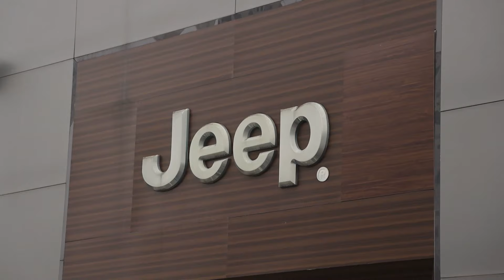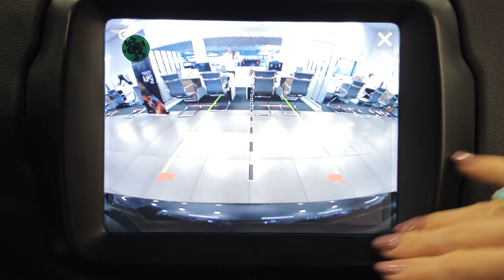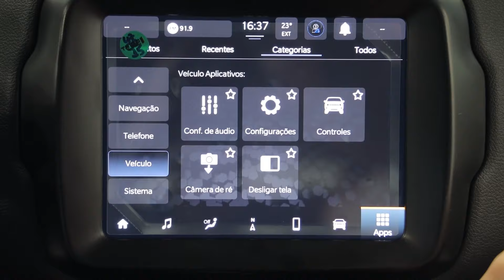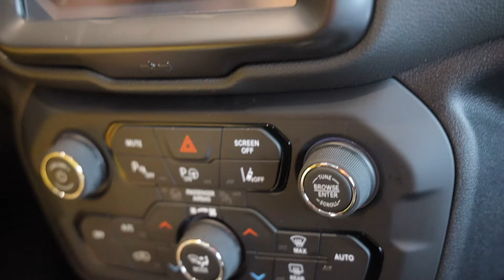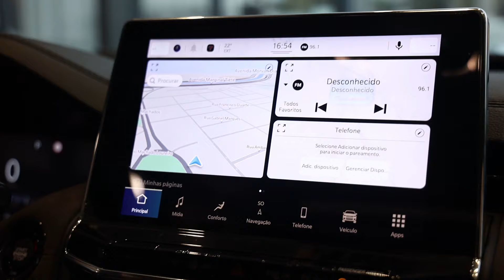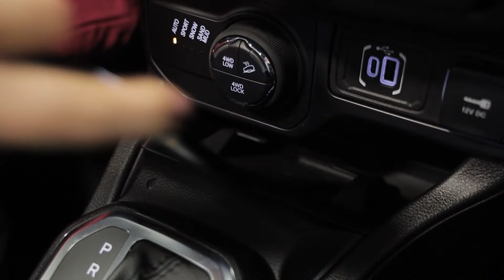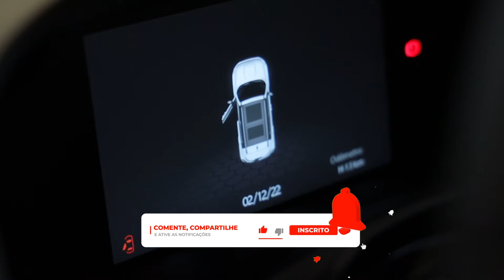PREPARE-SE PARA VIAJAR | O que não pode faltar no seu CARRO e na sua MALA!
Jeep Dahruj - Vila Guilherme
Endereço: Av. Joaquina Ramalho, 08 - Vila Guilherme, São Paulo

Descontos de até R$ 31.000,00 + bônus exclusivo Dahruj de até R$ 9.000,00 reais + documentação grátis e alexa.

Brindes para quem fizer test drive

Mas atenção! Oferta exclusiva para cliente CNPJ.